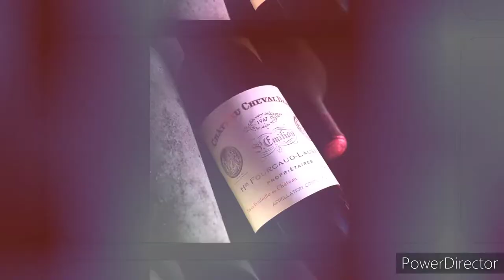wine lover 🍾🍾wine